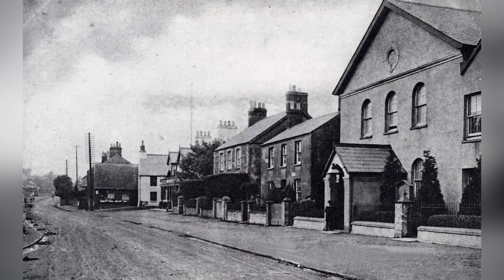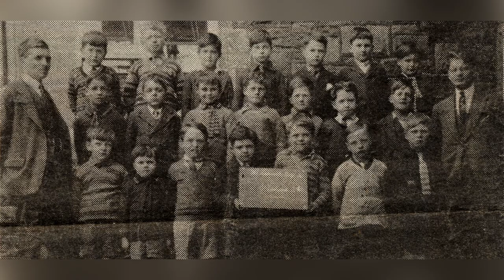Over 100 photos of Whitchurch & Llandaff North, Cardiff.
A flash through 100 photos of Whitchurch & Llandaff North, Cardiff.

If you like my videos & slideshows please let me know what you think by leaving comments.  If you like the video please click the like button too.  Thanks Steve